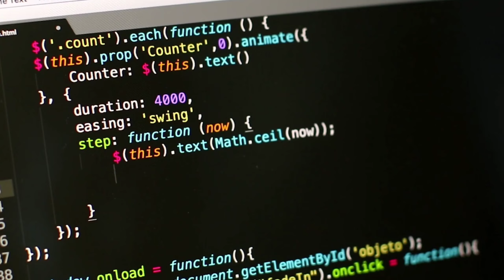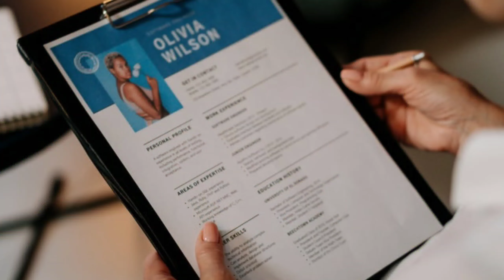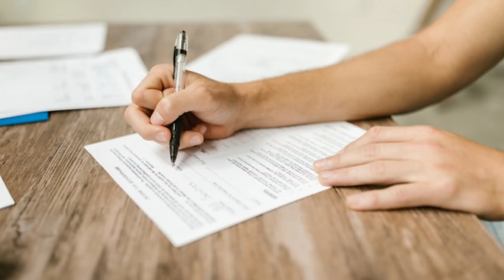How To Get Job as Software Developer or Engineer?☑️ | Software Development Career Guide💻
SPECIAL OFFER: Use Coupon "BASTAR" to get an extra 10% Off ✅ ★Free BA Resource About : In this video, we will discuss how to prepare for software testing job and start software development career.

🚀Queries Solved:
1.How To Get Job as Software Developer?
2.Software Developer Career Guide
3.Is Coding Required For Software Developer?
4.Do testers need to code?
5.Coding for Software Developer
6.Is programming required for testing?
7.Do testers code?
8.What is Software Development?
9.Different types of Software Developer roles?